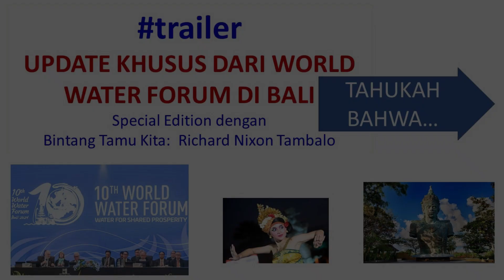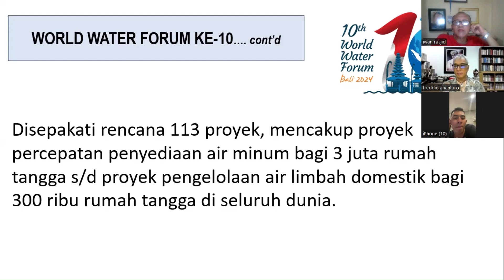Special Edition dengan Richard Nixon Tambalo – WORLD WATER FORUM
(A) Pada Seri Ke-8 Marine Debris dengan Richard di Jilid Ke-3, kami sudah
       obrolin tentang Air Lindi di Landfill dan Undang-Undang yang
       mewajibkan di-kontrol dan di-olahnya Air Lindi.
(B) Lalu tentang WORLD WATER FORUM dimana Richard dengan teman2-
      nya berpartisipasi.
(C) Mari kita dengarkan update dari Richard Nixon Tambalo dari WORLD
      WATER FORUM di Bali pada Special Edition ini.